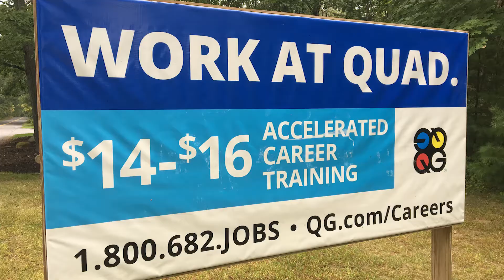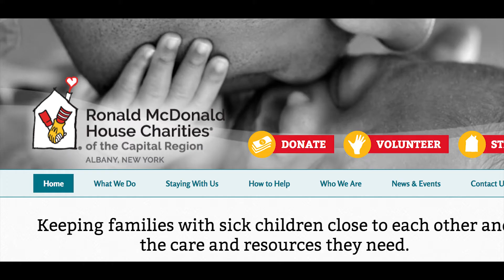Weekly Update: September 22, 2017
This week: Quad Graphics Open House & Job Fair, Saratoga Giant Pumpkinfest at Sunnyside Gardens, All-Star Festival at Saratoga Casino,